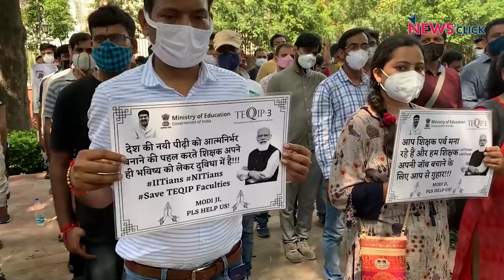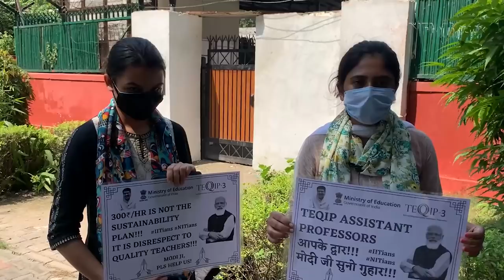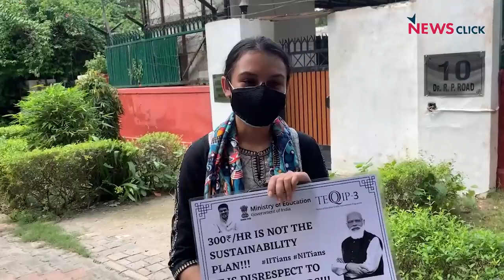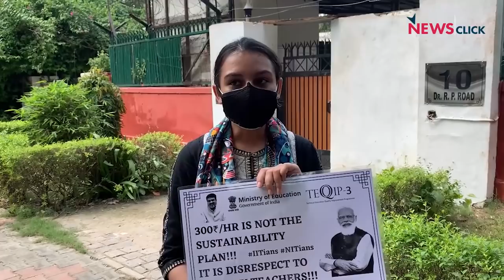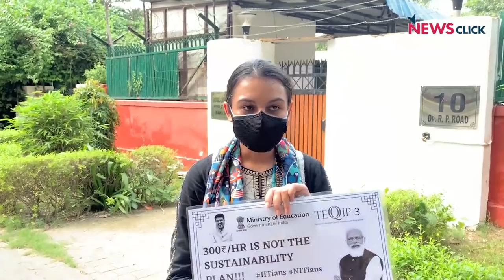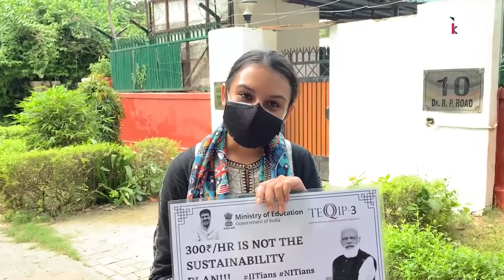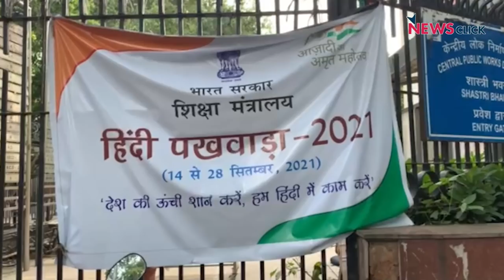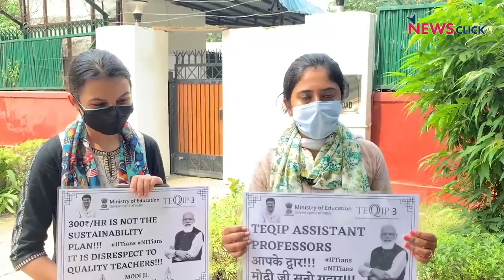बेरोज़गारी की कगार पर IIT पढ़े शिक्षक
केंद्र सरकार के अंतर्गत देश में तकनीकी शिक्षा को सुधारने के लिए चार साल पहले लगभग 1400 शिक्षकों की नियुक्ति हुई. नियुक्ति की शर्त यह थी कि राज्य सरकारें तीन साल बाद उन्हें अपने कॉलेजों में पक्की नौकरी देगी. लेकिन लगभग चार साल बाद भी इन शिक्षकों को अपनी पक्की नौकरी का इंतज़ार है. IIT जैसे संस्थानों से पढ़ने के बावजूद ये शिक्षक अपने लिए एक अदद नौकरी के लिए सड़क पर उतरने को मजबूर है